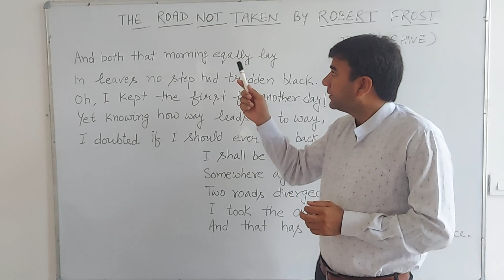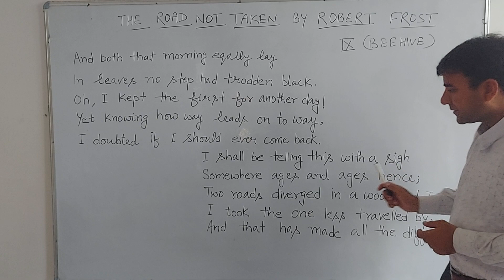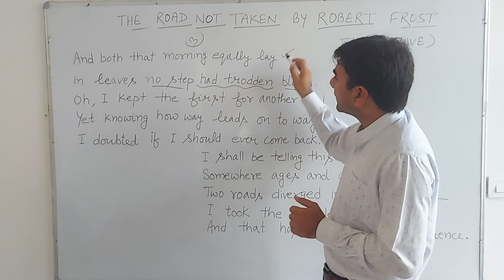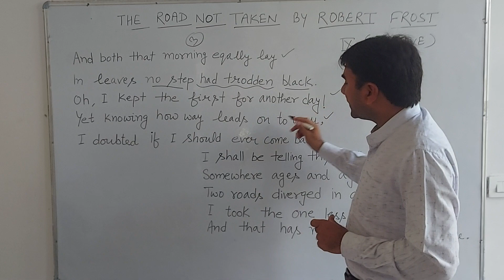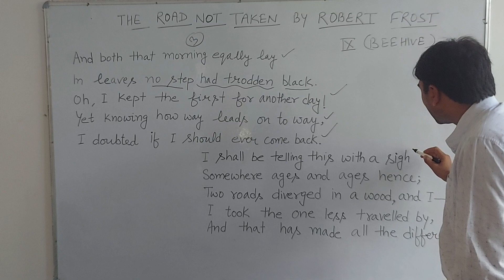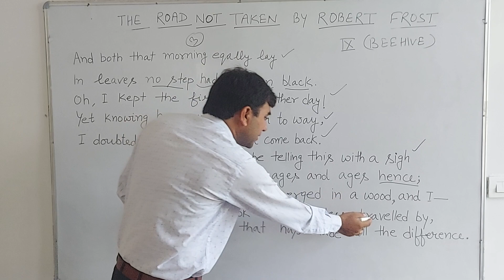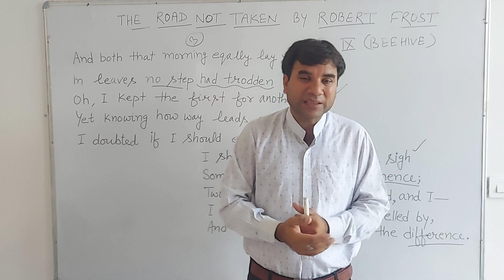"THE ROAD NOT TAKEN " BY ROBERT FROST (PART-2 IN HINDI) 3rd & 4th stanza.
In this poem the poet describes that one has to choose one of many choices. He explains it while using the road as metaphor. He associates it with real life.